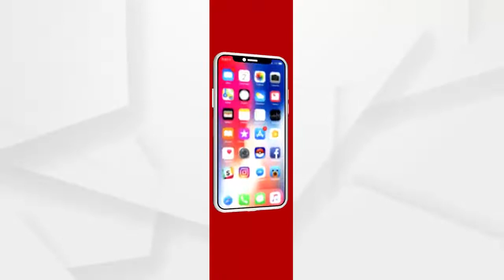ପଞ୍ଚାୟତ ଯୋଗାଣ ସହାୟକଙ୍କ ବହିଷ୍କାର ପ୍ରତ୍ୟାହାର ଦାବିରେ ପ୍ରତିବାଦ ...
ପଞ୍ଚାୟତ ଯୋଗାଣ ସହାୟକଙ୍କ ବହିଷ୍କାର ପ୍ରତ୍ୟାହାର ଦାବିରେ ପ୍ରତିବାଦ । ବୋଲଗଡ ବ୍ଳକ ସାଗର ଗାଁ ପଞ୍ଚାୟତର ଯୋଗାଣ ସହାୟକଙ୍କୁ କାର୍ଯ୍ୟରୁ ବହିଷ୍କାର ଜାଣିବା ପରେ ଏହାର ପ୍ରତିବାଦରେ କାର୍ଯ୍ୟାଳୟର ଆଗରେ ରାସ୍ତା ଅବରୋଧ କରିଥିଲେ ଗ୍ରାମବାସୀ ...